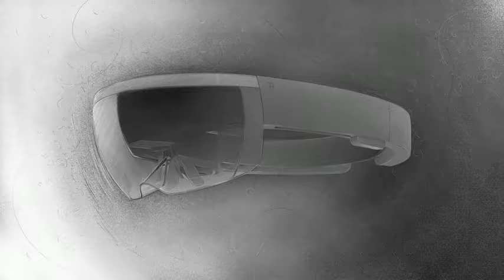Alex Kipman A futuristic vision of the age of holograms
Explore a speculative digital world without screens in this fanciful demo, a mix of near reality and far-future possibility. Wearing the HoloLens headset, Alex Kipman demos his vision for bringing 3D holograms into the real world, enhancing our perceptions so that we can touch and feel digital content. Featuring Q&A with TED's Helen Walters.

This talk was presented at an official TED conference, and was featured by our editors on the home page.